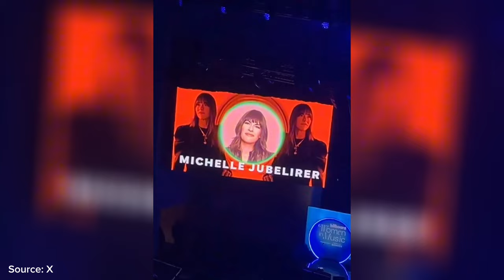NewJeans shocked by Fans at the 2024 Billboard women in music awards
NewJeans attended the 2024 Billboard women in music awards on March 06th and during the event, the crowd went wild for NewJeans.